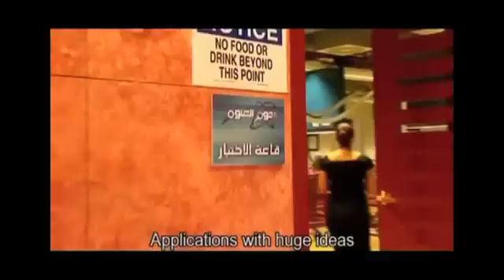"Not every idea is an invention" - Dr. Fouad Mrad, Star Academy [Innovative Best Practices]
Dr. Fouad Mrad talks about  "Star Academy" for young inventors and thinkers who have three months to design and create an innovative product. The products the candidates are to design are not specific to one field, they include solar energy, mobile phone technology, personal health and sport. The aim is to bridge the gap between innovative ideas and economic realities.

Dr. Fouad Mrad is the Executive Director of the UN-ESCWA Regional Technology Center in Jordan - is also a juror in the "Stars of Science" TV innovation contest (Qatar).